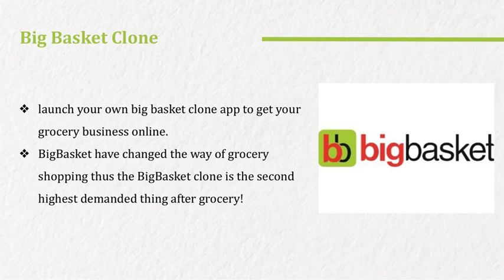Uber For Grocery: A Boon in the Modern Day Life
Build your unbeatable grocery delivery app and earn good amount of money. Customer can order groceries from the grocery stores via the mobile app without a hitch and enjoy the benefits of heavy discounts when they place their order online. for more info